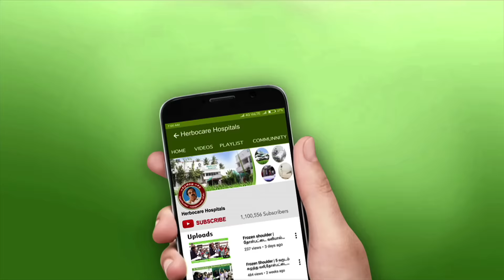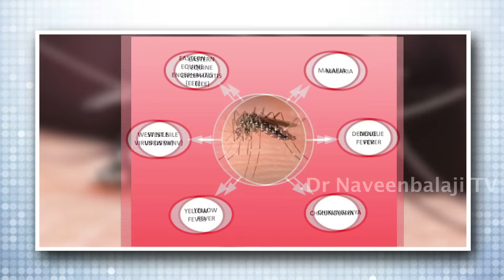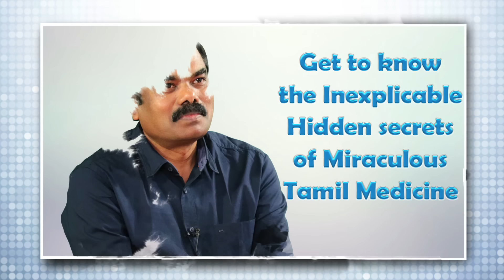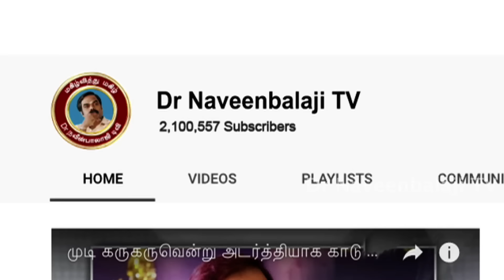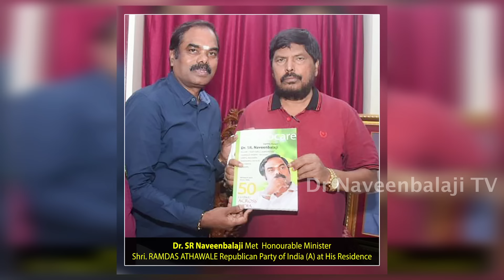ஈ,எறும்பு,கொசு,பல்லி,எலி,கரப்பான் பூச்சி,பாம்பு வீட்டுக்குள் வராமல் தடுப்பது எப்படி ? (பகுதி -1)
Effective ways to prevent Insects, Flies, Mites & Venomous Reptiles Entering into Home .

To watch our forgotten ancient medical values and hidden truths from our holy ancestors .